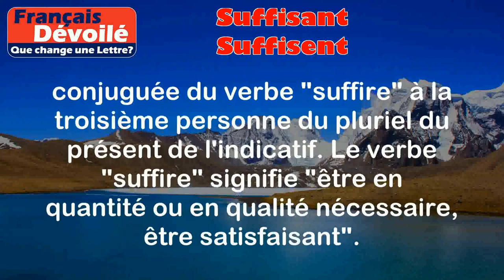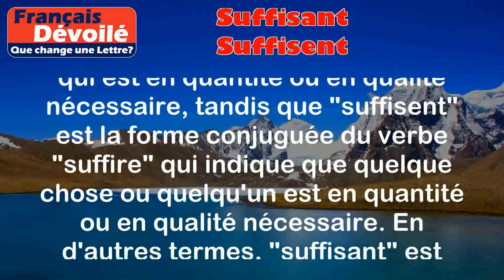Suffisant et Suffisent (Une Lettre)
Suffisant:
Le mot "suffisant" est un adjectif qui signifie "qui est en quantité ou en qualité nécessaire, qui satisfait les besoins ou les attentes".

Exemples:
- J'ai assez d'argent pour acheter cette robe, donc mes économies sont suffisantes.
- Les informations fournies sont suffisantes pour résoudre le problème.

Suffisent:
Le mot "suffisent" est la forme conjuguée du verbe "suffire" à la troisième personne du pluriel du présent de l'indicatif. Le verbe "suffire" signifie "être en quantité ou en qualité nécessaire, être satisfaisant".

Exemples:
- Ces deux bouteilles d'eau suffisent pour étancher notre soif.
- Les efforts de l'équipe suffisent pour remporter la victoire.

Différence:

La différence entre "suffisant" et "suffisent" réside dans le fait que "suffisant" est un adjectif qui décrit quelque chose ou quelqu'un qui est en quantité ou en qualité nécessaire, tandis que "suffisent" est la forme conjuguée du verbe "suffire" qui indique que quelque chose ou quelqu'un est en quantité ou en qualité nécessaire. En d'autres termes, "suffisant" est utilisé pour décrire un nom, tandis que "suffisent" est utilisé pour décrire une action ou un sujet.